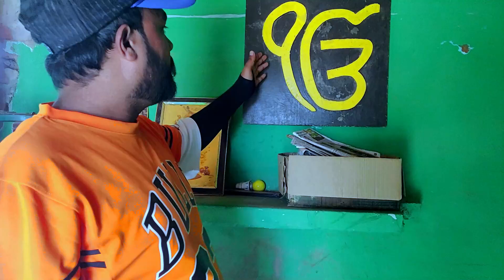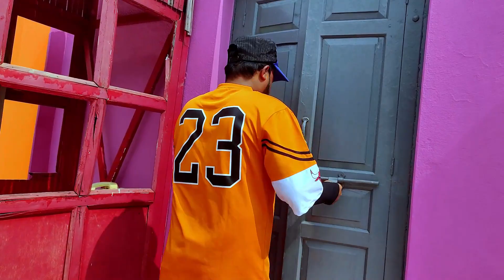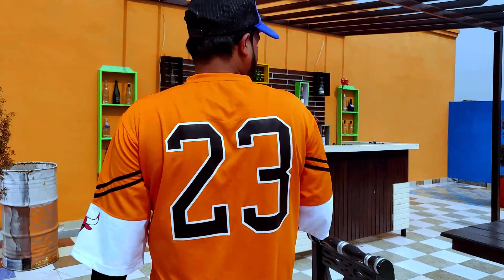ਕੱਚੇ ਘਰ ਤੇ ਪੁਰਾਣੇ ਸਮਿਆਂ ਦਾ ਰਹਿਣ-ਸਹਿਣ ਪੰਜਾਬ। punjabi kache ghar ।vlog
Palwinder ਸਿੰਘ ਪਿੰਡ ਦੋਸਾਂਝ
ਦੋਸਾਂਝ location
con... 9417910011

Hi i am vijay
Welcome my you tube channel @AvVlogs396

My Youtube Famliy